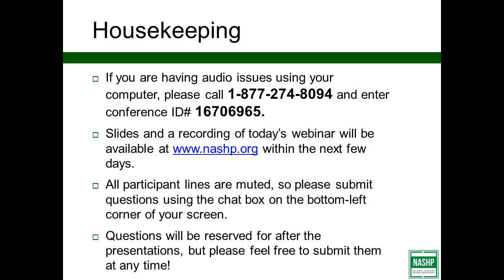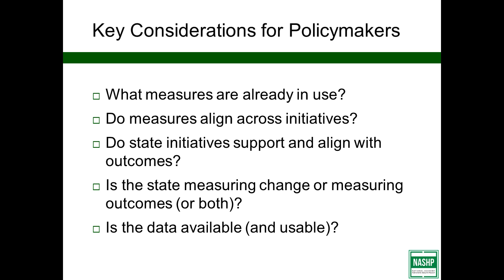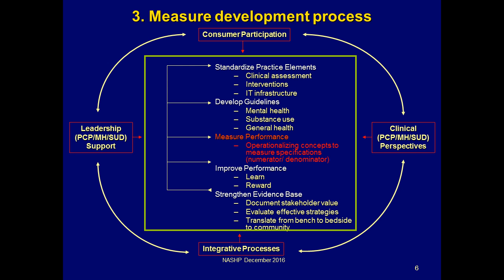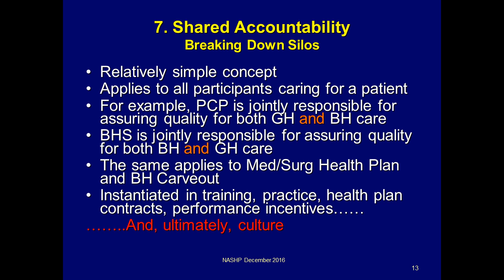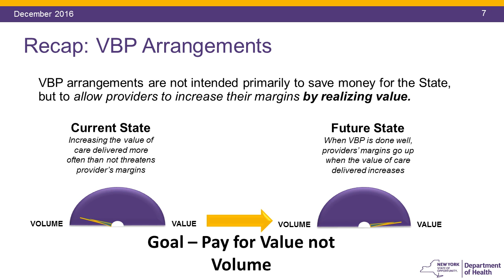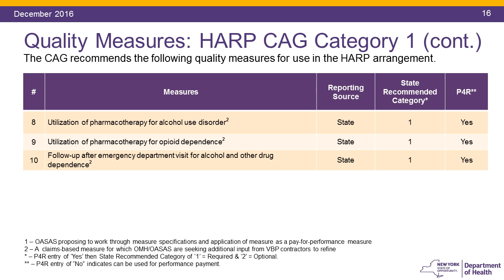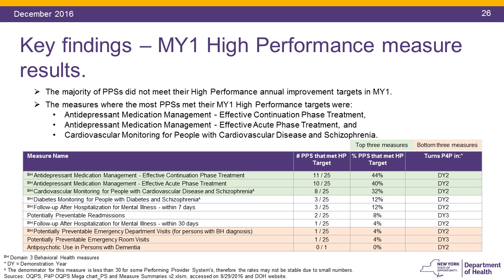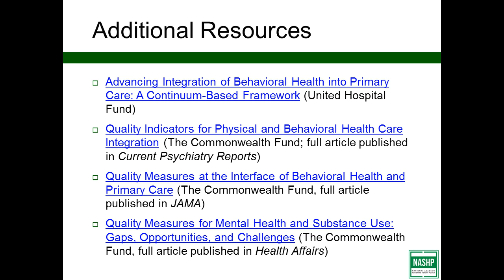Measuring Physical and Behavioral Health Integration Webinar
December 7th, 2016 from 3:00-4:00 PM ET

Research shows that integrating physical and behavioral healthcare can yield better outcomes and reduce costs, and state policymakers across the country are working to incentivize integration as part of larger value-based health reform efforts. This webinar, supported by the Commonwealth Fund will explore the landscape of quality measurement as it relates to behavioral health integration and examine how states are building quality management strategies to monitor and evaluate these efforts.